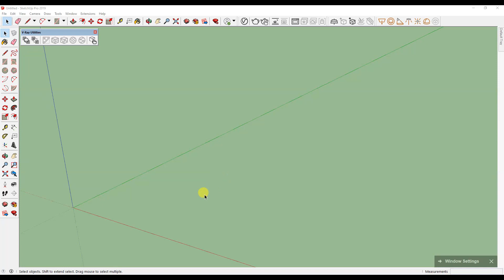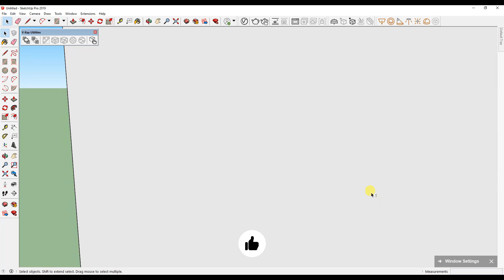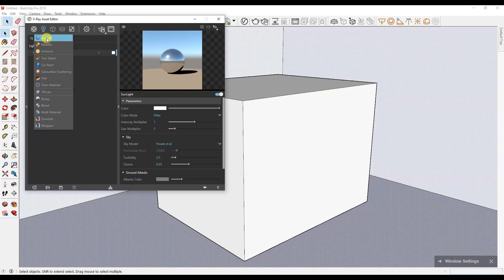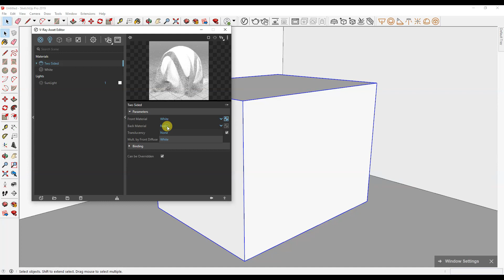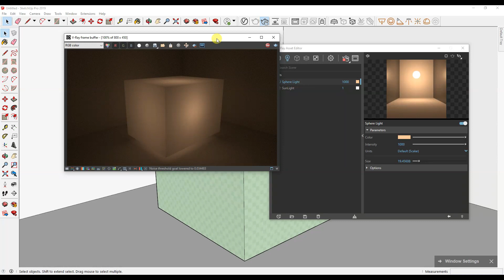Two Side Vray - SketchUp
In this video, you will learn how to use two side materials and create realistic effect.